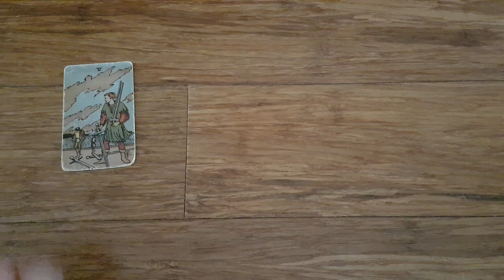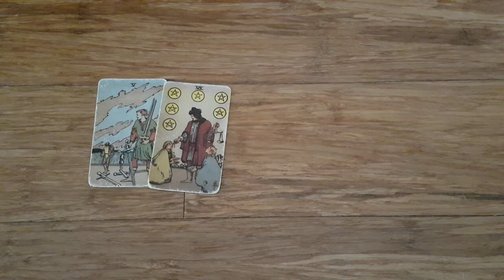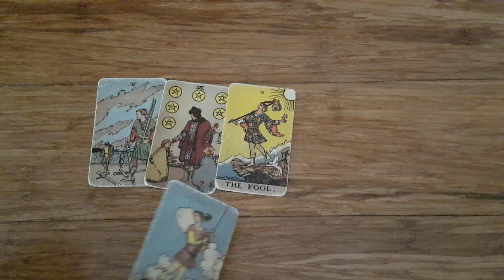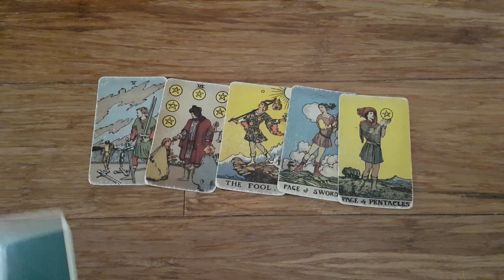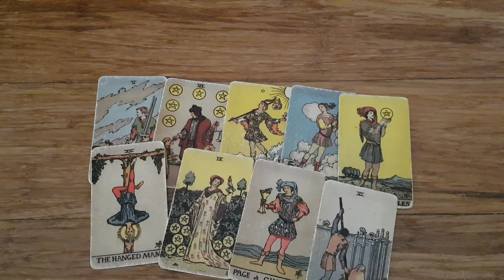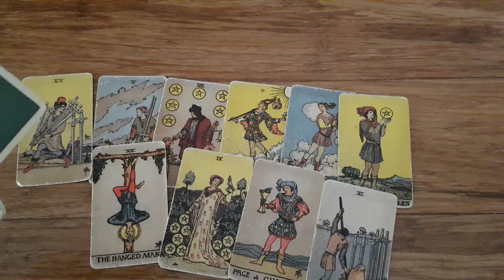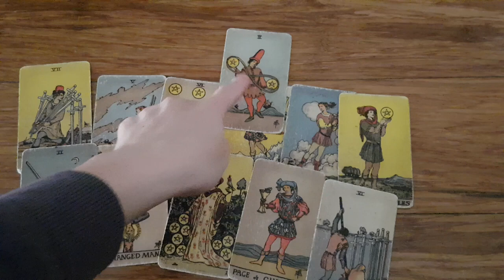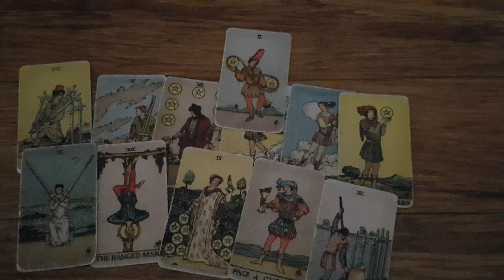LEO ❤️⚡THIS PERSON IS SO EMOTIONAL ABOUT YOU AND YOU HAVE NO IDEA WHY!! 10TH-16TH APRIL 2023 TAROT